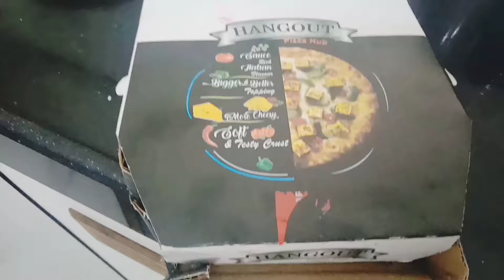Amazon Se Parcel aya | Bijli Kadak Ke Barsat | Pimpls Se Chutkara Mila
amazon se parcel aaya
bijli kadak ke barsat ho rai he
muje pimpls se chutkara mila
kamre ka decoretion
heera panna vlogs